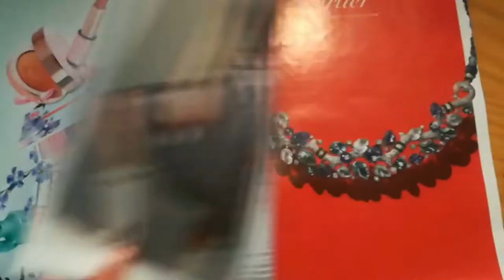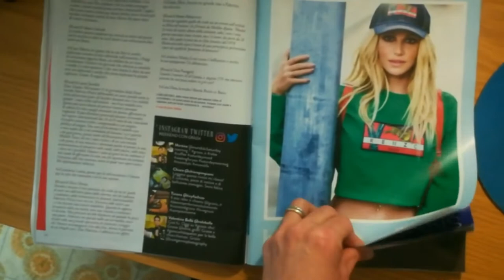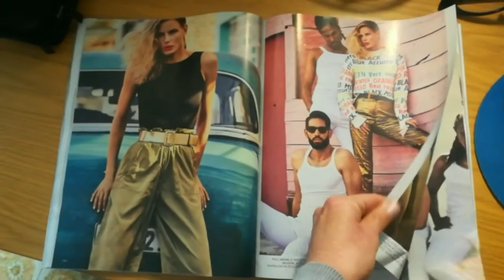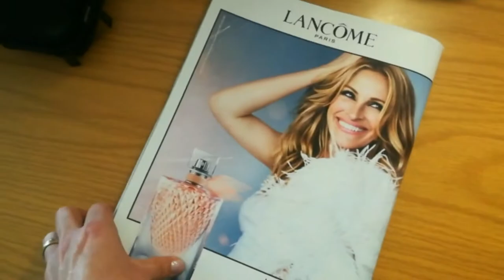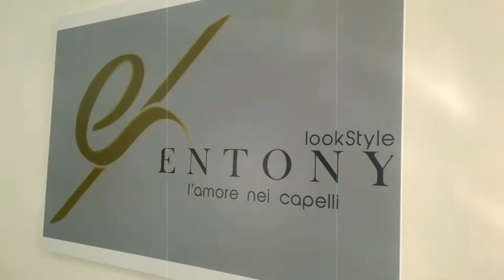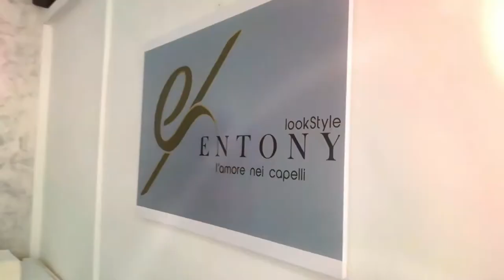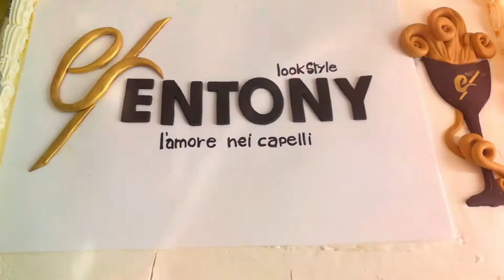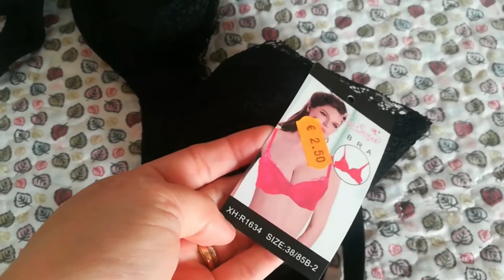Revista | Rotina de Casa | Inauguração Salão De Beleza | Compras Xing Ling Vlog 23°